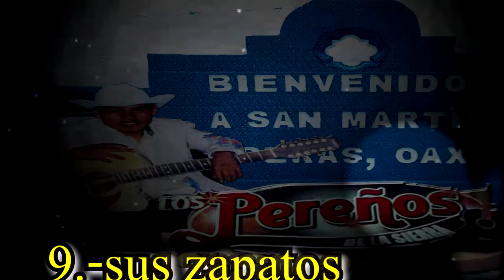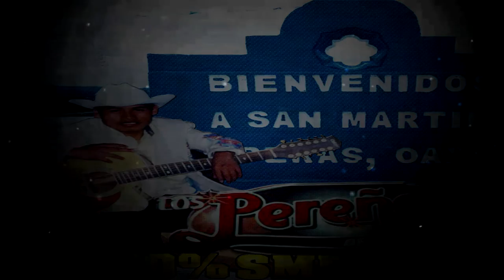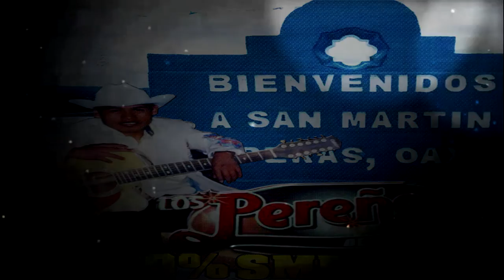sus zapatos-Los Pereños De La Sierra